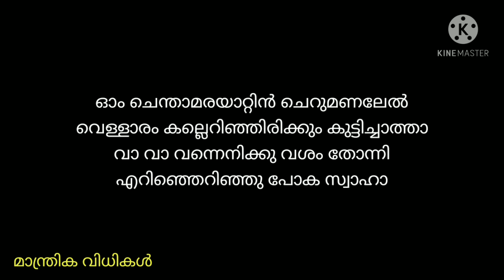കുട്ടിച്ചാത്തൻ സേവയും മന്ത്ര പ്രയോഗങ്ങളും chathan Seva mantra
കുട്ടി ചാത്തൻ സേവാ മന്ത്രങ്ങൾ തന്നെ വ്യത്യസ്തമായി ധാരാളമുണ്ട്.പണ്ടുകാലത്ത് ചാത്തൻ സേവ ചെയ്തിരുന്ന ഒരു മന്ത്രവിധിയും ചാത്തനേറ് ചെയ്യുന്ന തിനുള്ള പ്രയോഗങ്ങളും മറ്റുമാണിതിൽ.

‌malayalamJyothisham /porutham /Astrologymalayalam /Horoscopemalayalam /manthrikammalayalam /panchangam /vasthumalayalam /abcmalayalam /vashyam /gemini /capricon /Zodicsign /Gemstone  /vedicAstrology //Jathakaporuthan /luckybamboo  /fengshui /varshaphalam /Nakshatraphalan /rajayogam /Vasiam /vaseekaranam vasikaranam /ഈനാളുകാർക്ക് / Todayhoroscope /2021/  നക്ഷത്രഫലം /